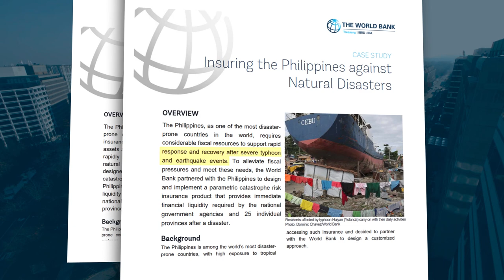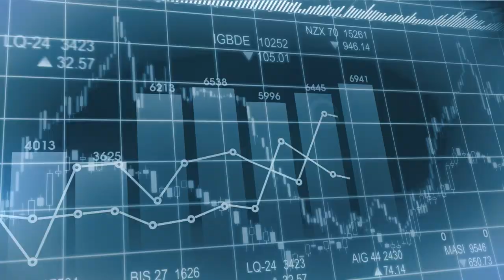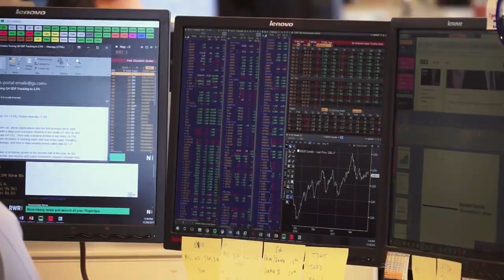Discover how: the Philippines strengthened their resilience to natural disasters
The Philippines, one of the most disaster-prone countries, has partnered with the World Bank for more than nine years to strengthen their resilience to natural disasters: from technical assistance to catastrophe bond issuance using the Disaster Risk Insurance Platform.